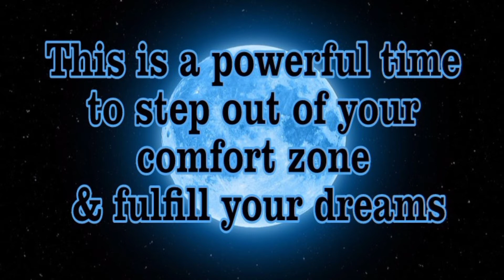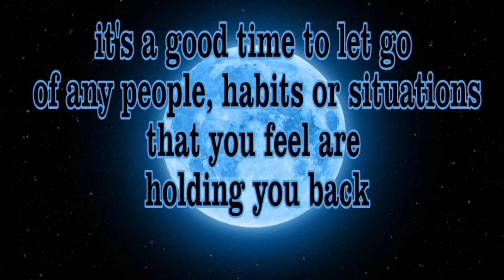FULL MOON 22 AUGUST 2021, FULL MOON RITUALS, THINGS YOU SHOULD KNOW ABOUT THIS FULL MOON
Vedic Astrologer, Spiritual Healer
Crystal Healing & Candle magic